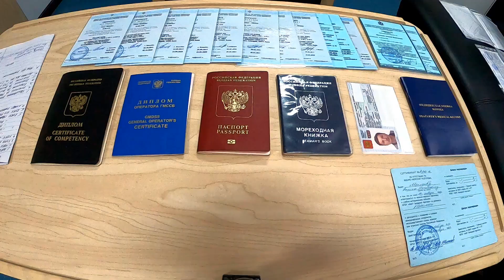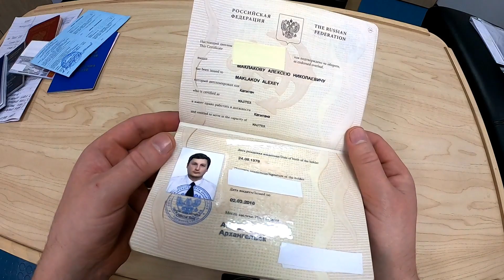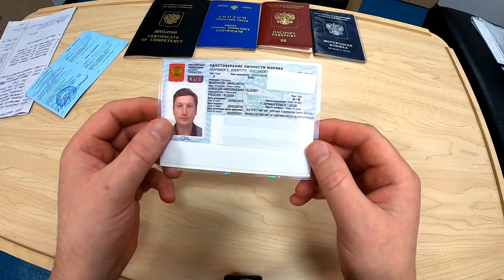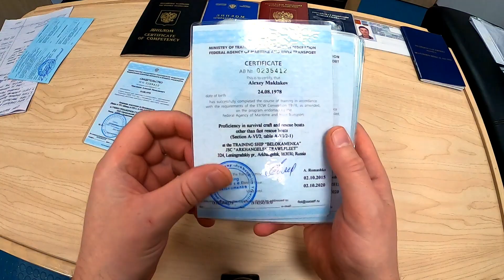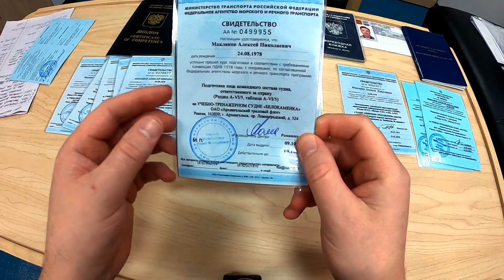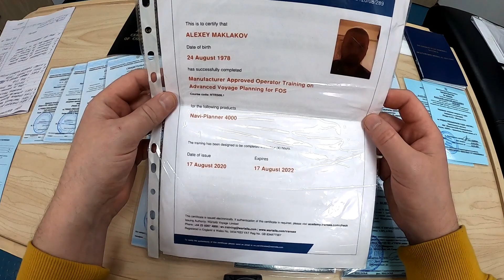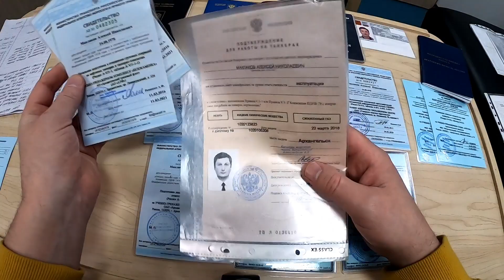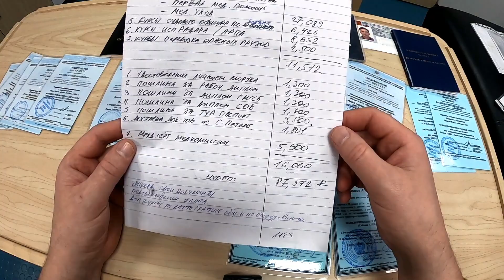Моряк и его рабочие документы | 2020 год | Блог моряка